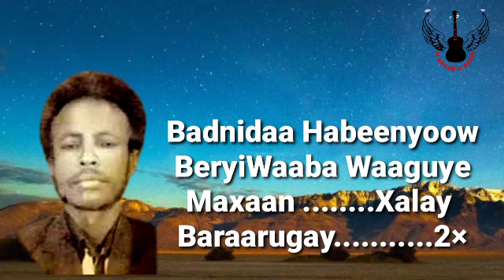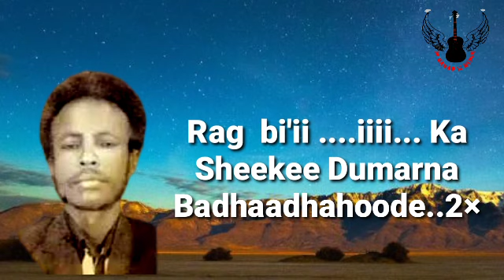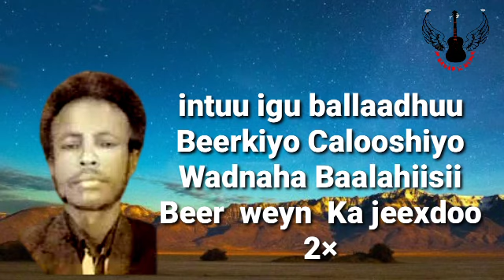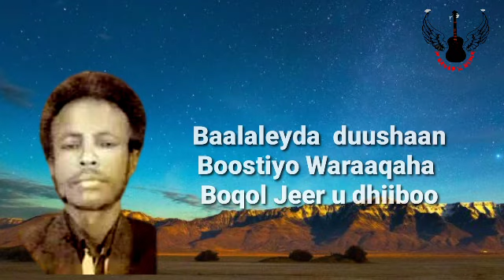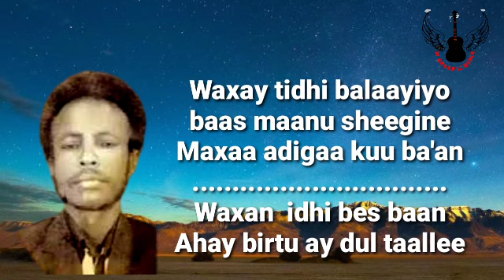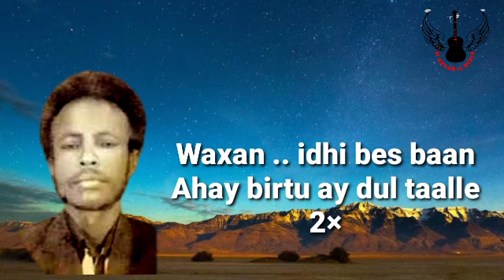Aun Axmed gaceyte _Heesta Badnidaa Habeenyow _ LYRICS_ Kaban Cajiiba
Erayadii Aun  Cabdi iidaan Faarax

Laxankii    Aun  Axmed  gaceyte

Dhageysi  wacan